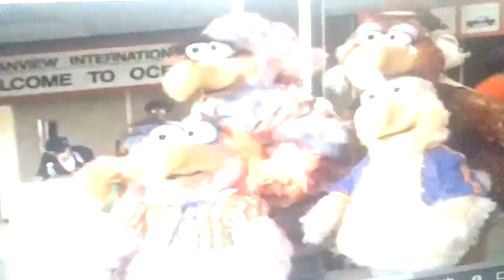Alien invasion UFO dodo alien Dodo in my elevator!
UFO real alien dodos in my elevator!.